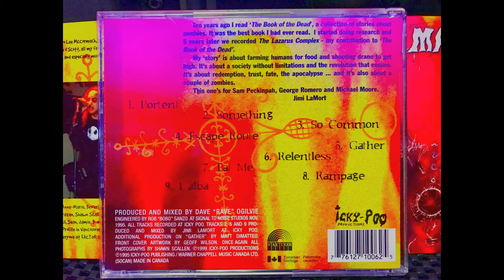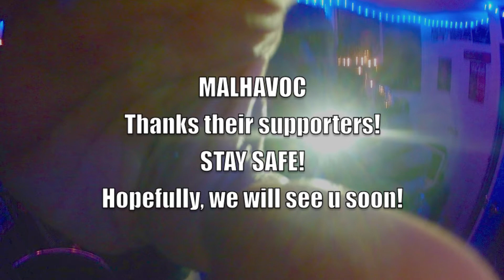MALHAVOC PORTENT Aug 2021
More sneak peeks into the recording studio with MALHAVOC.  This time i decided to put the video to music from the last album we released, 5 years after it was made due to record company bullshit.
PORTENT is the opening track from 1995's THE LARAZUS COMPLEX : A TALE OF TWO ZOMBIES.